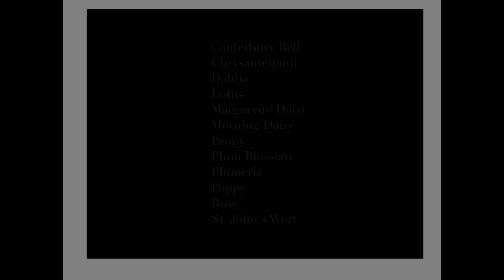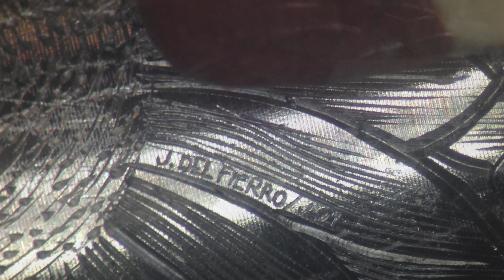Fountain Pen Hand Engraving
Hand Engraved/Decorated Fountain Pen

Project Title: Titanium Garden
Object: Fountain Pen
BrandbModel:  Namisu Horizon
Material: Titanium
Motif: Flowers
Coverage: Full Coverage